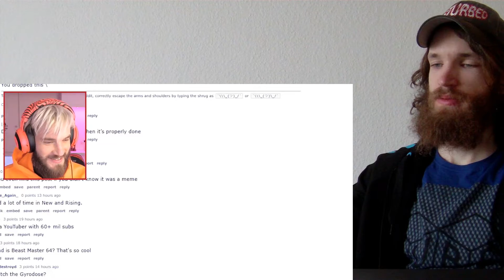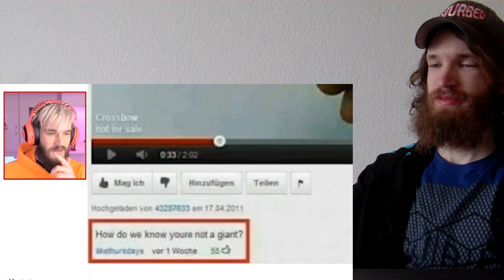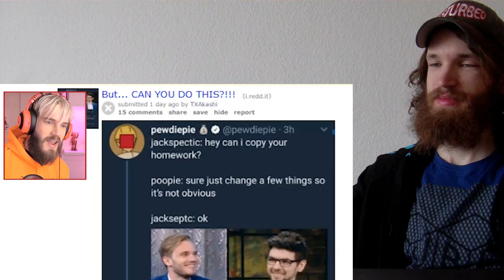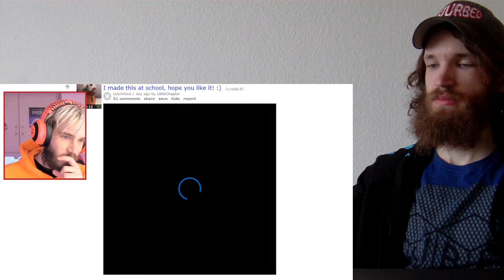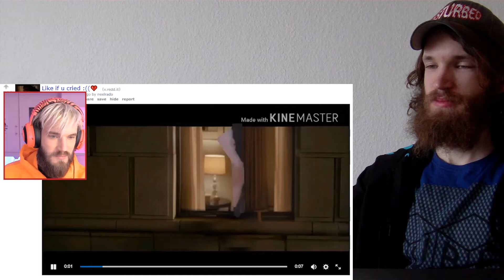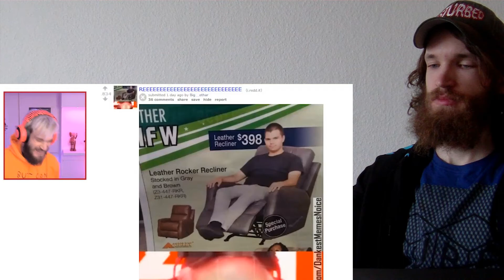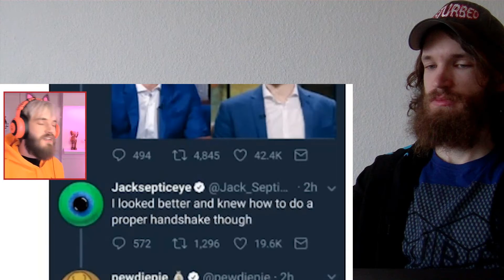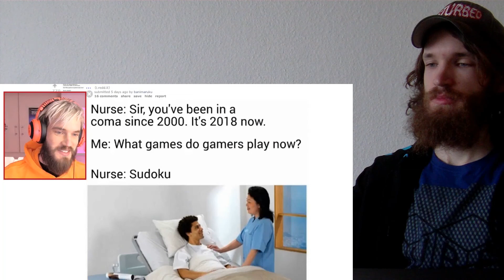DONT DO THIS WHAT SO EVER!!!!! ! ! ! ! ! ! ! ! ! !!!!!!!!!! ! ! ! CRAZY REACTION!!!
This is a "DONT DO THIS WHAT SO EVER! ! ! ! ! ! ! ! ! ! ! ! ! !" CRAZY REACTION!